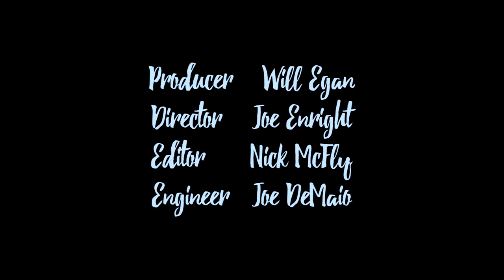Will Evans - "Adam + Eve" Live Loop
Produced by William Egan.  Recorded live at Shorefire studios
Mixed by Andrew Cruz, Video edit by Nickolas Haberstroh